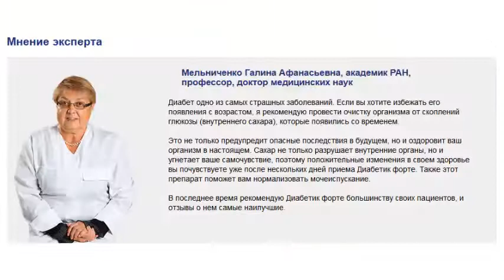Диабетик Форте - препарат от диабета! Узбекистан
Препарат рекомендован для использования мужчинам и женщинам после 40 лет!
Диабетик Форте:
- Безопасно расщепляет лишнюю глюкозу
- Нормализует мочеиспускание
- Предупреждает развитие рака
- простаты для мужчин
- Восстанавливает функции печени и почек
- Снижает резистивность к инсулину

Диабетик форте – препарат для нормализации уровня глюкозы!
Появлению препарата предшествовали 10 лет разработок и 3 года тщательных клинических испытаний, доказавших эффективность препарата в нормализации глюкозы, устранении учащенного мочеиспускания, снижении резистивности к инсулину.

Важным преимуществом Диабетик фортеа является исключительно натуральный состав, поэтому он не только не вредит организму человека, но и оздоровляет его. Наша ассоциация эндокринологов рекомендует препарат для домашнего использования!